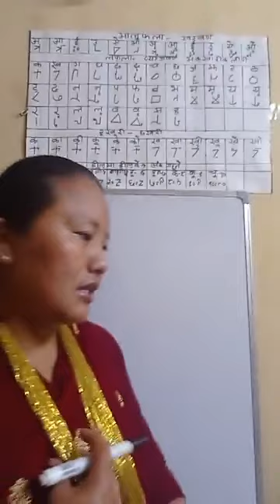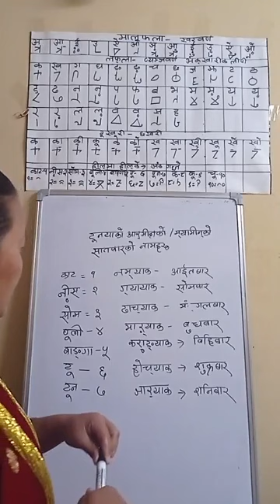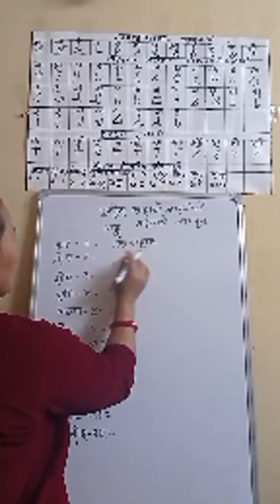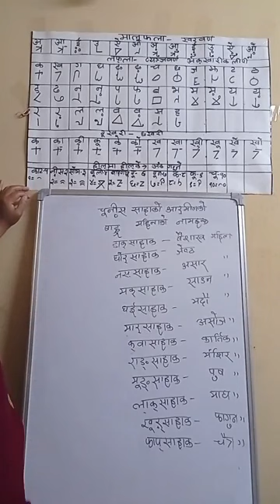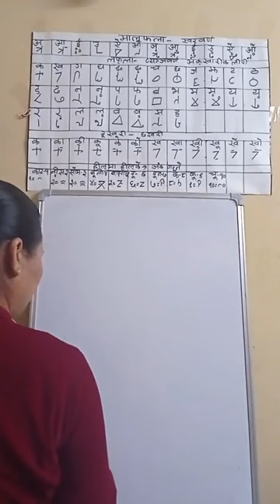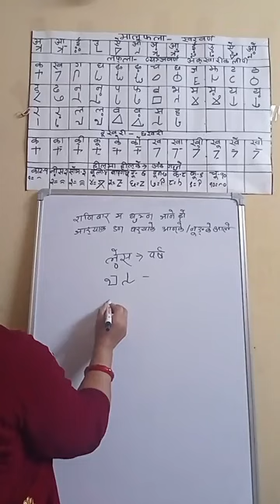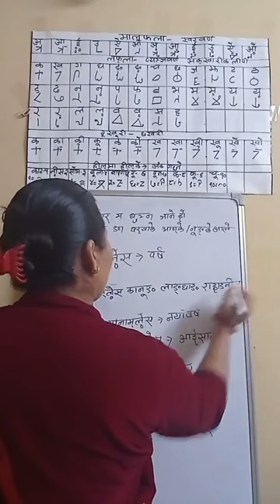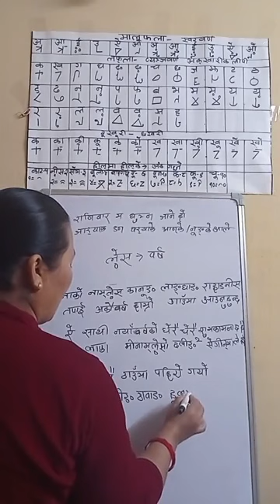Learn Magar Writing speaking listening reading Magar Language Nepali Translate